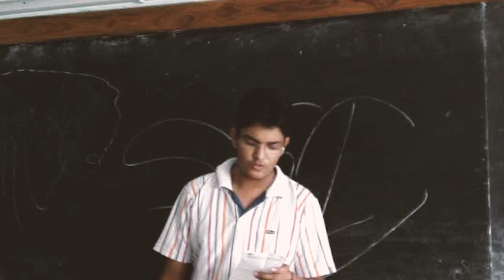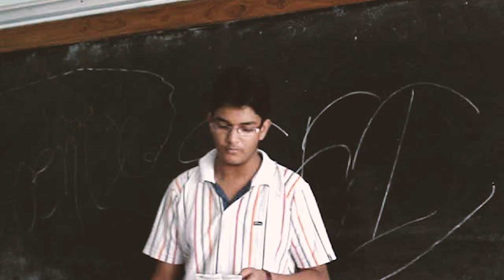Pal | Netaji Subhash Engineering College | Kolkata | PPG Sings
This one is from way back in 2007, performed at Netaji Subhash Engineering College, Kolkata during a farewell meet for our seniors at our tech club - PHOENIX.

I hope you enjoy my rendition of Pal - one of my favourite KK songs, which as every 90s kid will know, was the national anthem for each and every farewell programme throughout high school and college back then!